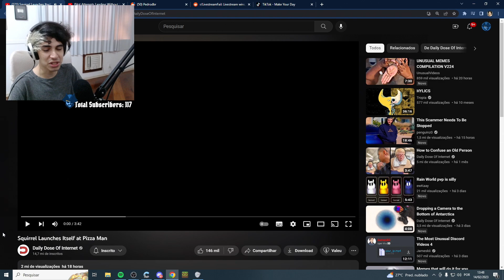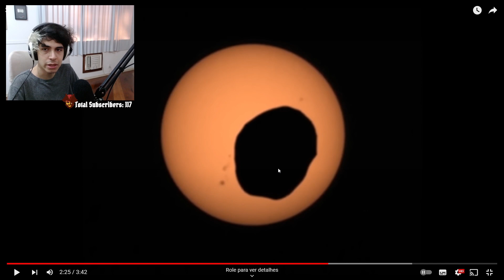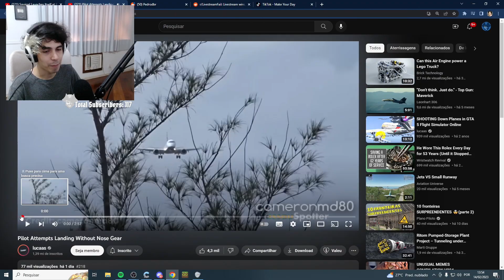Era só pra ser uma SIMPLES ENTREGA e virou ISSO - Pedrodbr Reage a Daily Dose e Lucaas